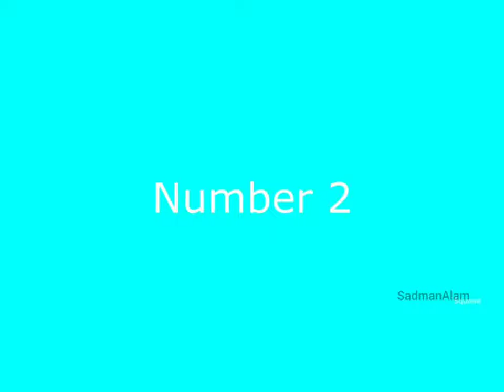Top 5 Hamster 🐹